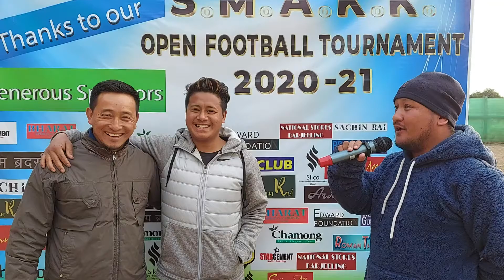2 February 2021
S.M.A.K.K OPEN TOURNAMENT 2020-21